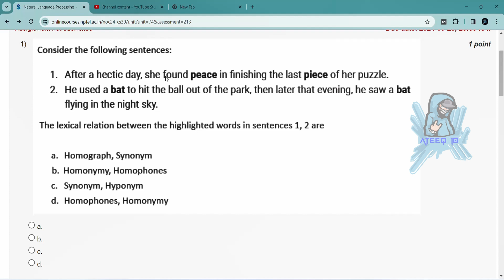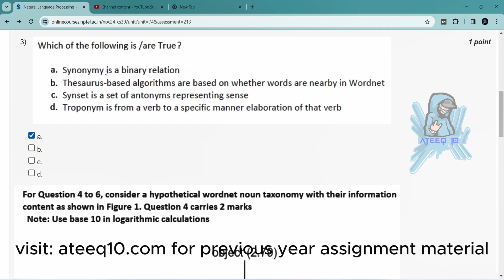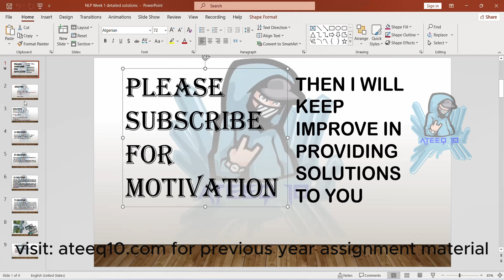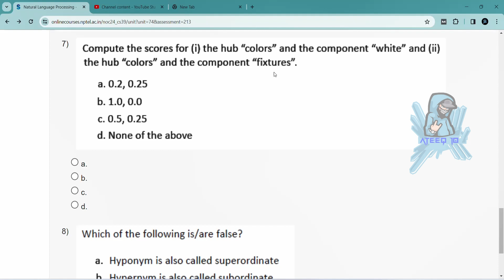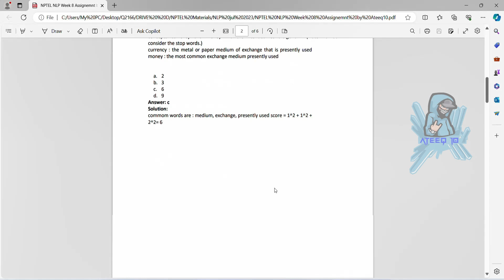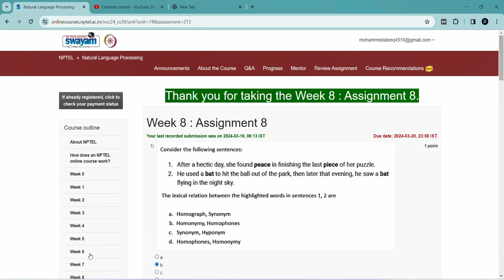Natural Language Processing Week 8 Assignment Answers | Jan-Apr 2024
In this video, we're going to unlock the answers to the Natural Language Processing questions from the NPTEL 2024 Jan-Apr assignment.

If you're looking to unlock the answers to the Natural Language Processing questions from the NPTEL 2024 Jan-Apr assignment, then watch this video! By the end of this video, you'll know all the answers to the questions you were struggling with.

88 weeks course nptel assignment answers
8 weeks course nptel assignment answers
4 weeks course nptel assignment answers
week 8 assignment answers of Natural Language Processing
assignment answers of Natural Language Processing
Natural Language Processing answers 2024
2024 nptel assignment answers
2024 nptel assignment answers week 8
week 8
week